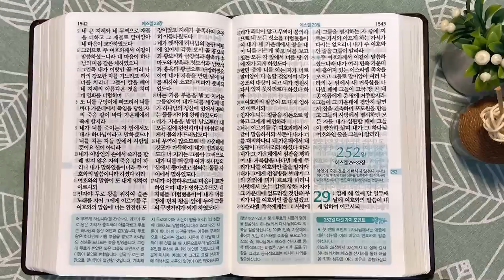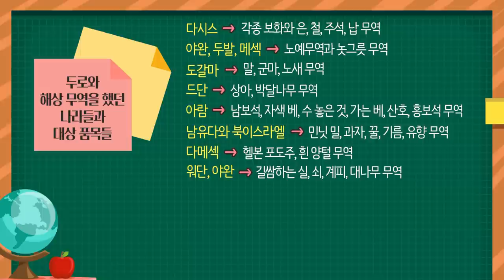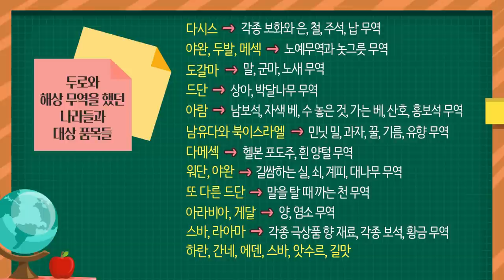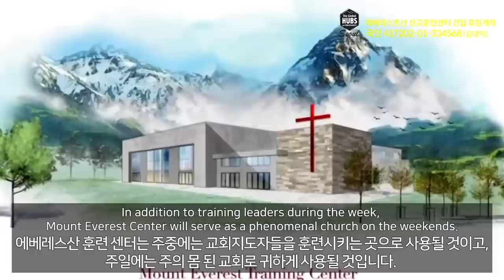두로에 대한 애가 | 통독성경 251일 | 에스겔 25~28장 | 통박사 조병호의 1년1독 성경통독 | 성경지리와 역사를 통으로